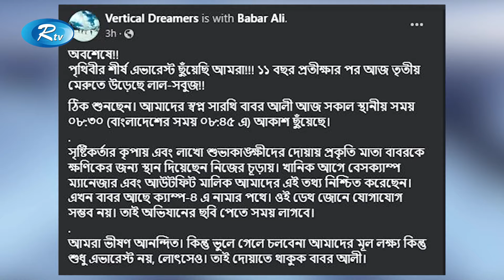৬ষ্ঠ বাংলাদেশি হিসেবে এভারেস্ট জয় করলেন বাবর | Mount Everest | Babor | Rtv News